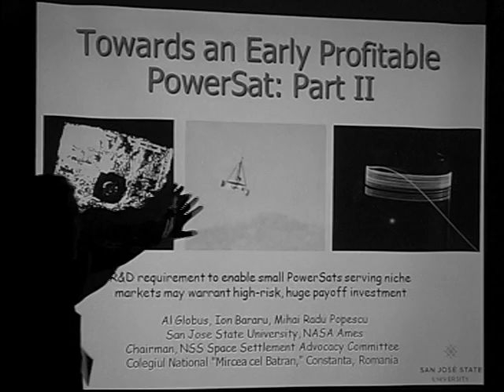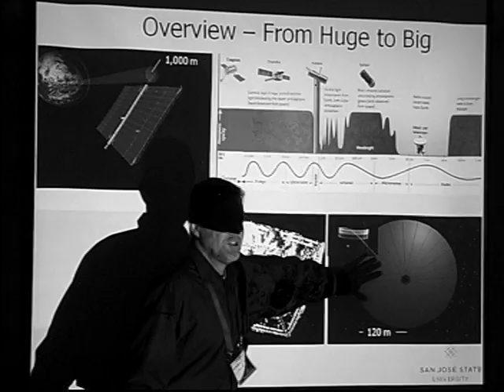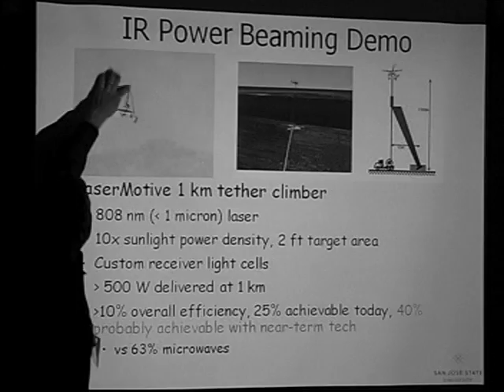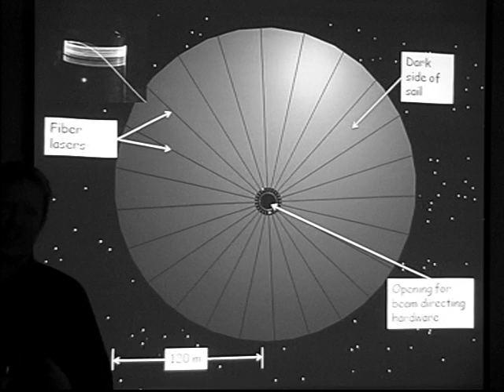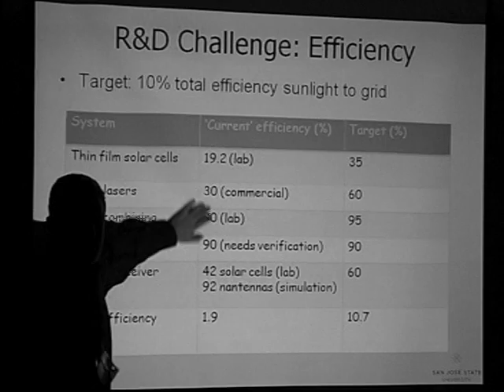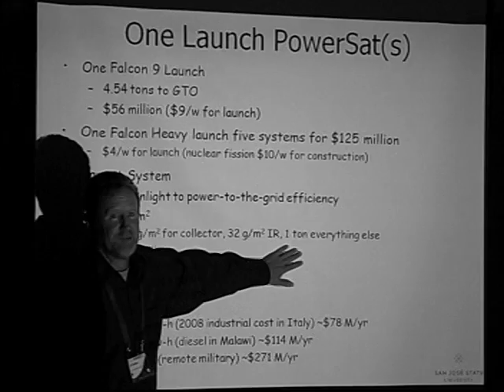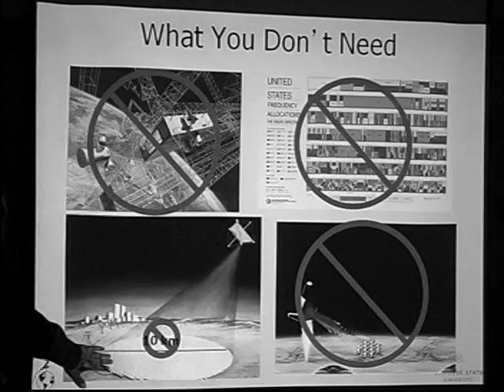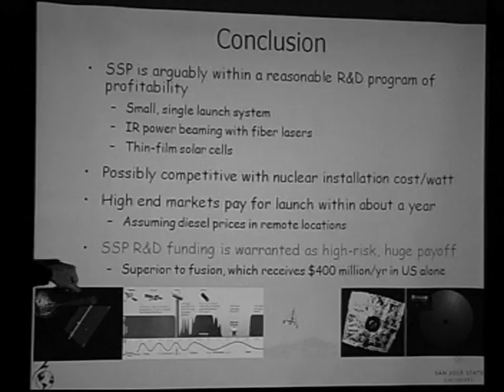Space Solar Power: Towards an Early Profitable PowerSat - Al Globus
Presentation from the International Space Solar Power Symposium at the National Space Society International Space Development Conference (ISDC) in Huntsville, Alabama, May 2011. Space Solar Power: Towards an Early Profitable PowerSat - Al Globus (San Jose State University). For more videos from this symposium see the NSS Space Solar Power Library